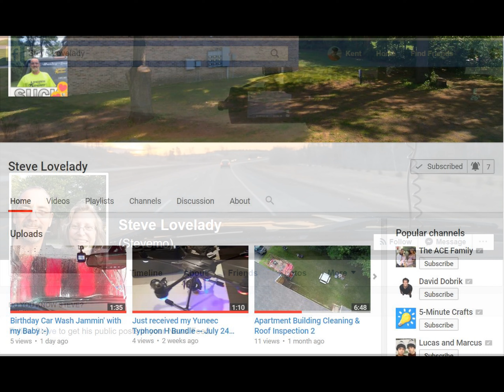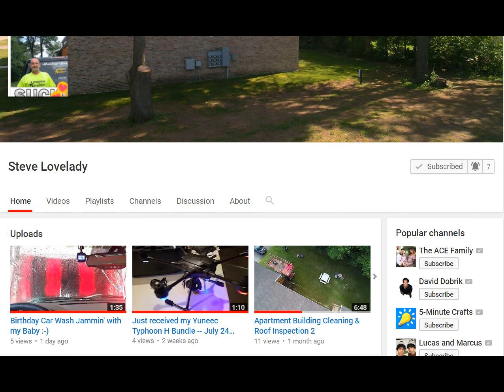HELPING A GOOD FRIEND